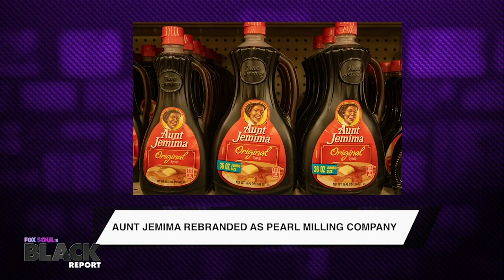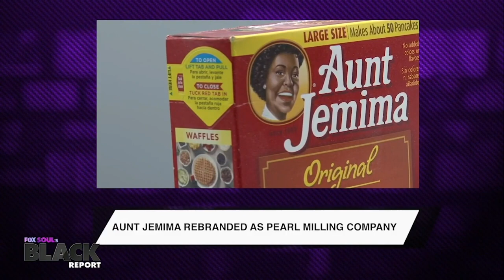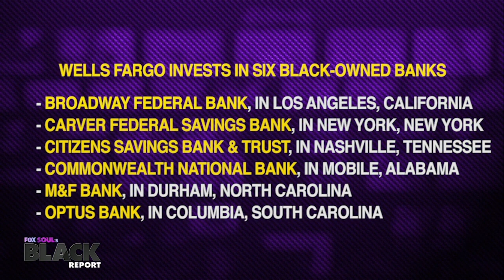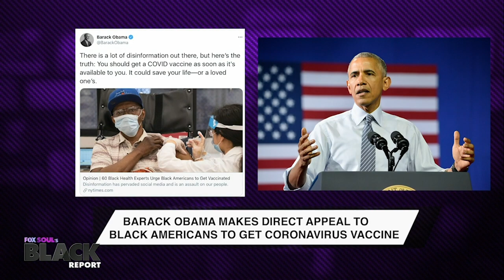Aunt Jemima Syrup is ReBranded with a New Name NEWS | FOX SOUL's Black Report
FOX SOUL's Black Report NEWS covers The Aunt Jemima syrup branded gets a new name, Wells Fargo invests in six Black owned banks, UBER and Walgreens team up for free rides to COVID vaccine appointments, Schumer and AOC offer funeral relief fund, Barack Obama makes direct appeal to Black Americans to get the Coronavirus vaccine, and more.